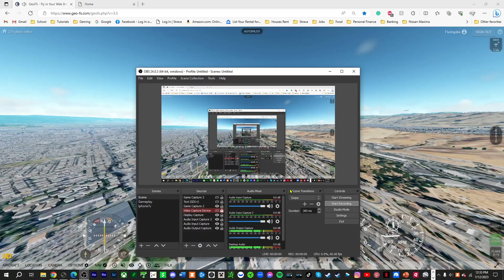Landing GEOFSHD Landing a Jet